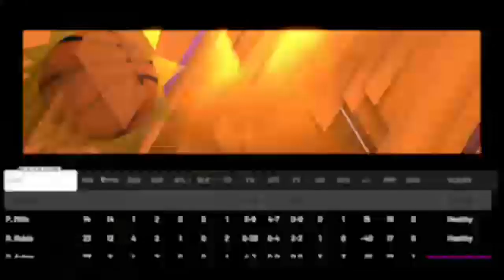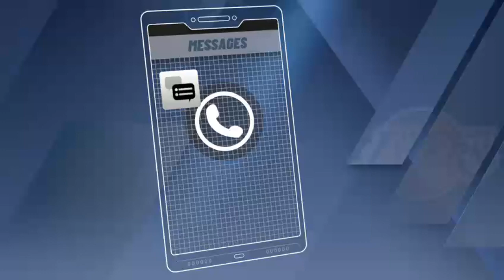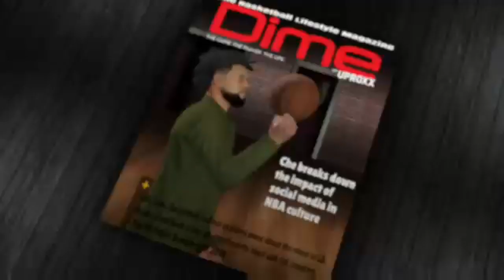nba 2k20 mycareer walkthrough part 82